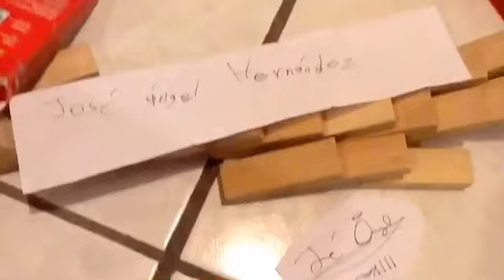Domino Rally 7: El Vídeo Número "600". [HD]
La séptima parte de la serie de dominó más famosa de mi canal.

Este es mi video número 600.